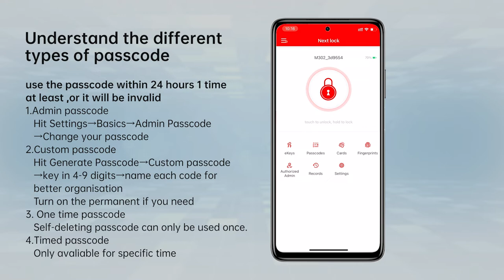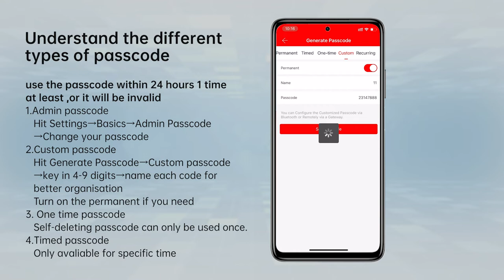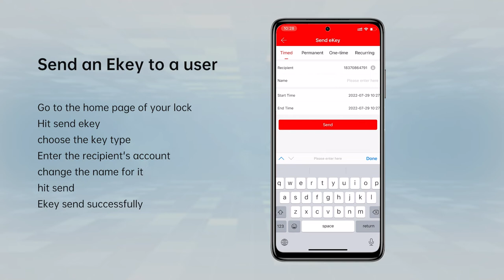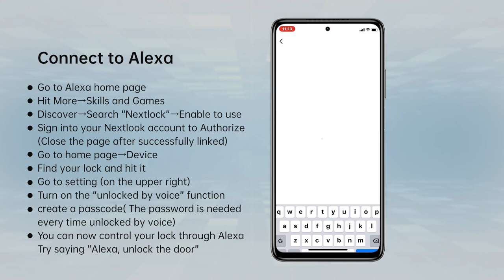How to set the Hornbill smart Lock 20220817-2